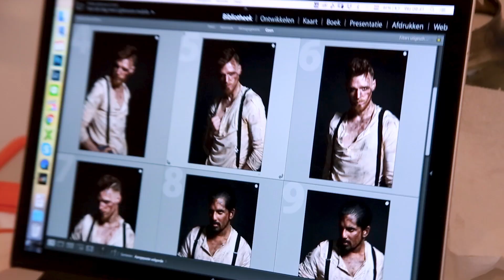BSS TEAM PHOTO SHOOT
The Broome Street Society team braves a serious January blizzard in NYC to take some great photos of hair.

Videographer: Vonesper Studios
Photographer: MaryKate Gilroy Reardon
Makeup: Esteban Martinez
Photographer: Richard Monsieurs